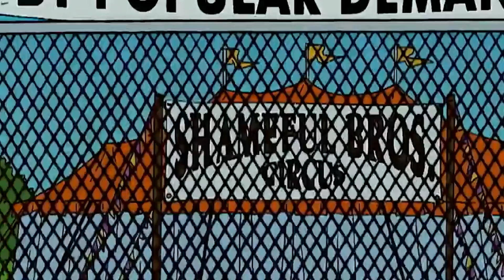Bart is actually a gifted drummer [The Simpsons]